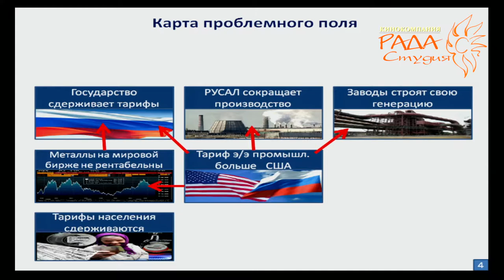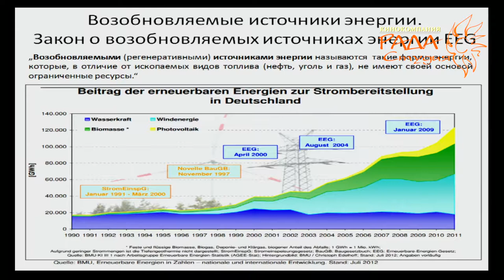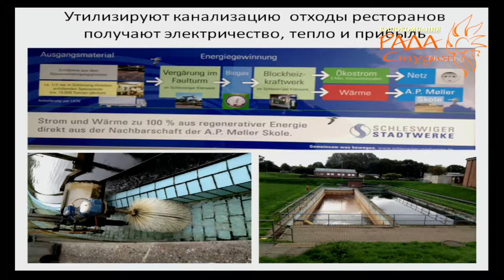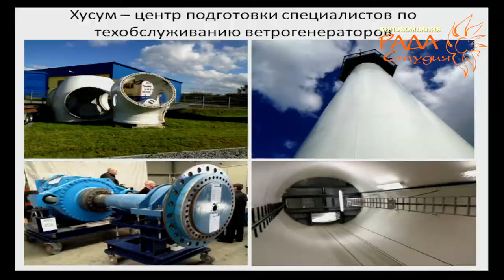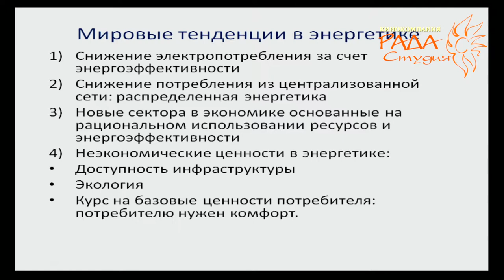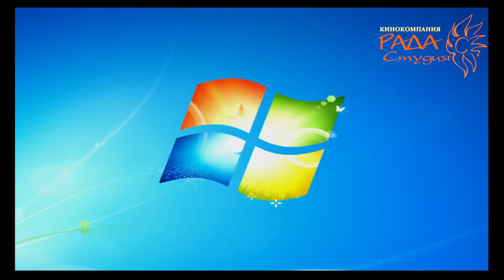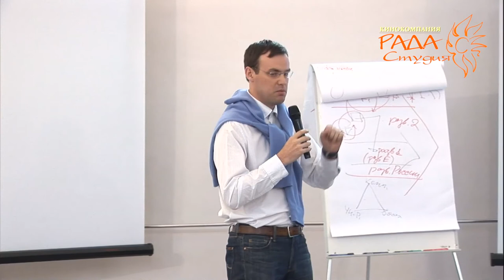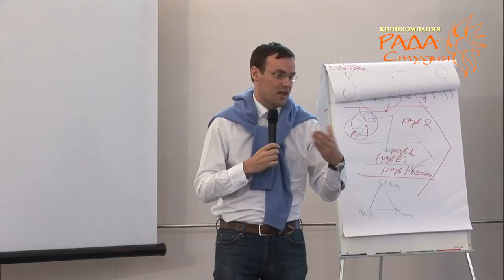УМЭФ-2013. Часть 03. День второй - 17 ноября. Установочная дискуссия.